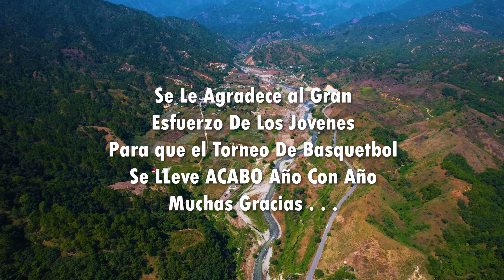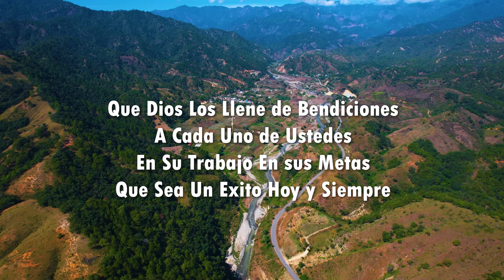VALLE HERMOSO 2024 VISTA AEREA -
VALLE HERMOSO  MUNICIPIO DE METLATONOC